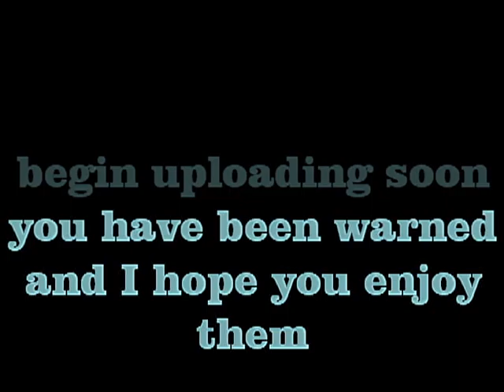About later videos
Hey guys i'm just letting you all know that in the videos I will be uploading shortly and most likely all videos afterwards will contain a amount of swearing cussing and rude crude and possibly offensive jokes. These jokes and words are purely for entertainment and if you are offended by this i am sorry and i apologize beforehand.